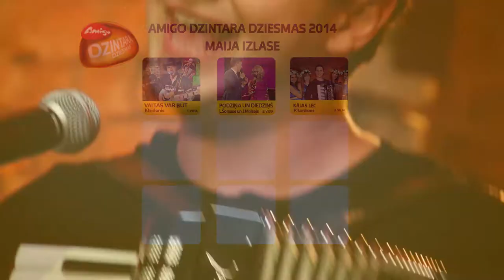Amigo Dzintara dziesmu aptauja 24.05.2014